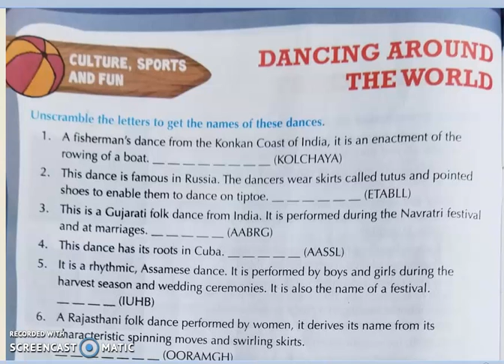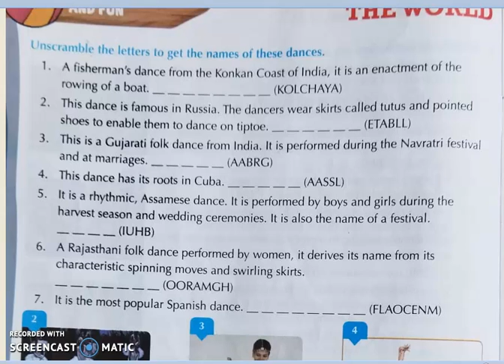General Knowledge Dancing Around the World